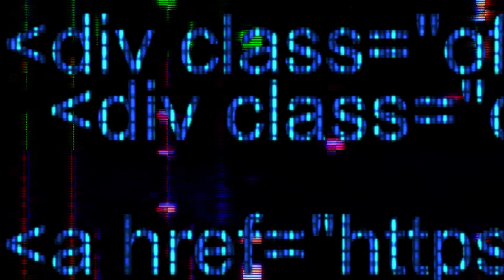Dead Family X Benn Phranq X JMo2Times - HITNLIX (directed by Wallace)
From the self titled Dead Family, Hitnlix was the intro track, and it set the tone for the rest of the Album! Both JMo2Times and Benn Phranq have dead parents, and they use that similarity together to create bops like this!